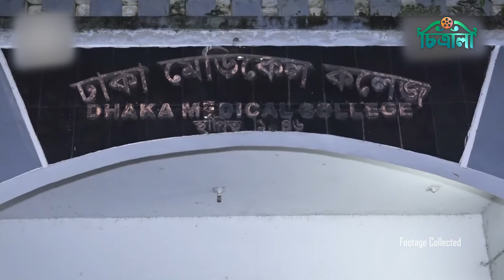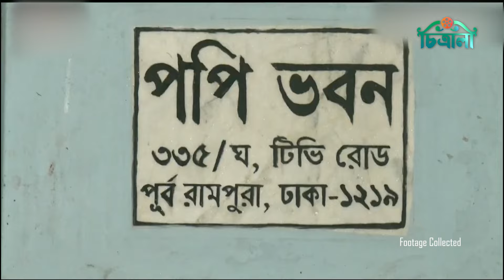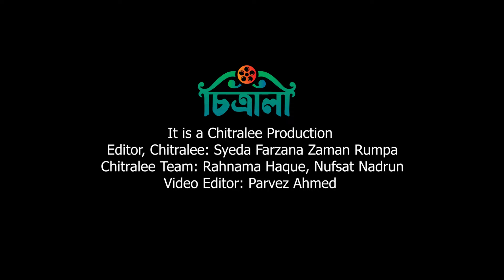শেষ ঠিকানা খুঁজে পেলেন মনি কিশোর | Moni Kishor | Ki Chile Amar Bolo Na Tumi | Musician | RIP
দাফন করা হবে নাকি সৎকার? এমন প্রশ্নে নিয়ে তৈরি হয় জটিলতা। অতঃপর নব্বই দশকের শ্রোতাপ্রিয় গায়ক মনি কিশোরের ম’রদেহ রয়ে যায় ঢাকা মেডিকেল কলেজ হাসপাতালের মর্গেই। অবশেষে তিনদিন পর অবসান হলো গায়কের দাফন জটিলতার।

Editor, Chitralee: Syeda Farzana Zaman Rumpa
Chitralee Team: Rahnama Haque, Nufsat Nadrun
Video Editor: Parvez Ahmed